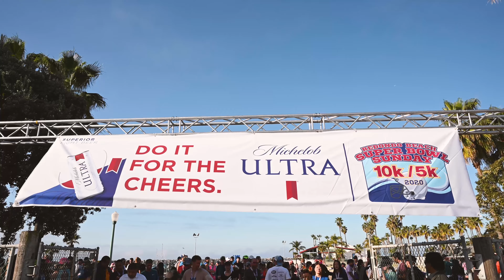Redondo Beach Super Bowl 10k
A locals favorite event at King Harbor. Run, jog, walk or just enjoy and cheer on the members of this amazing community!